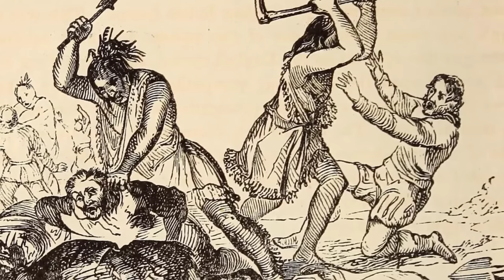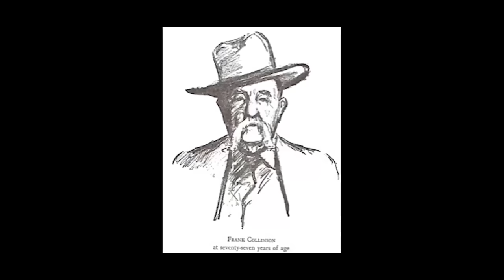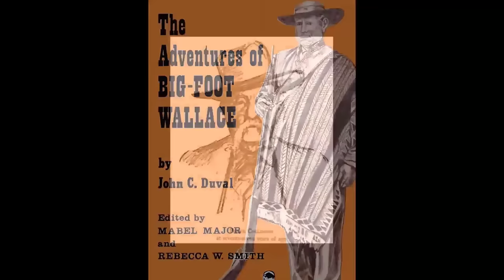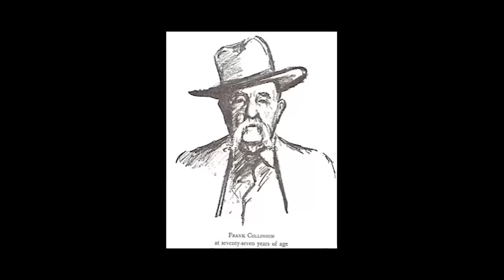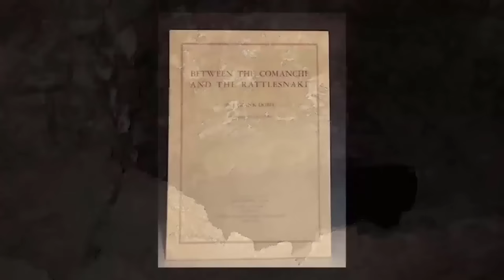Jeff Turner vs. The Comanche : The Full Story Of Jeff Turner, The Indian Hater (All Parts)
In the bloody and brutal history of Texas, few figures are as fascinating, enigmatic, and bone-chilling as that of Jeff Turner, The Indian Hater. His one man campaign of violence and vengeance against the Comanche who killed his family is the stuff of Texas history legend.

In this special bonus video, we have assembled the full three-part saga of Jeff Turner’s tragic life, and mysterious demise.

Don’t miss the full story of this Texas anti-hero, told here in its entirety.

Only on History At The OK Corral : Home Of History’s Greatest Shootouts & Showdowns

X : @historyokcorral
Tik-Tok : @historyattheokcorral

Part 1
The Adventures of Bigfoot Wallace

Part 3
“Between The Comanche & The Rattlesnake” by Frank J. Dobie. Southwest Review Vol. 40, No. 1 (WINTER 1955), pp. 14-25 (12 pages).
“The Adventures of Bigfoot Wallace, The Texas Ranger and Hunter”. By John C. Duval.